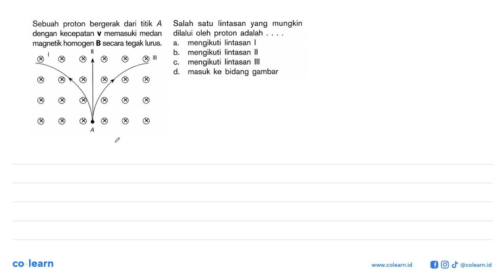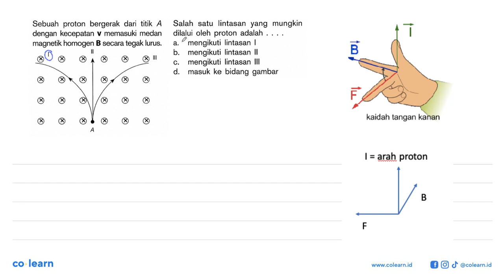Sebuah proton bergerak dari titik A Salah satu lintasan yang mungkin dengan kecepatan memasuki me...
Sebuah proton bergerak dari titik A Salah satu lintasan yang mungkin dengan kecepatan memasuki medan dilalui oleh proton adalah V magnetik homogen B secara tegak lurus: mengikuti lintasan a b. mengikuti lintasan mengikuti lintasan C. d. masuk ke bidang gambar

Topik atau Materi: Medan Magnet - Kelistrikan, Kemagnetan dan Pemanfaatannya dalam Produk Teknologi - Elektromagnetik - Fisika Kelas 9 SMP - K-13 Revisi

00:00 : Bedah Soal
01:00 : Konsep, rumus dan pengertian Medan Magnet
01:18 : Langkah penyelesaian soal
00:48 : Jawaban akhir
01:18 : Penutup